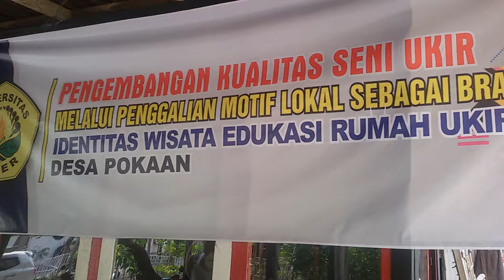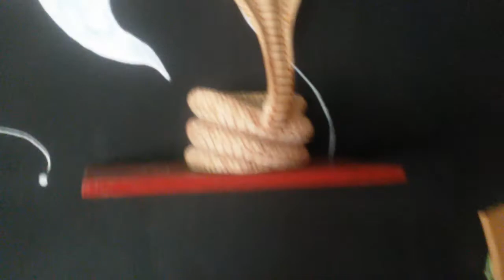Pengrajin Ukir Tradisional Situbondo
Rumah Ukir di Kediaman Fauzi Desa Pokaan